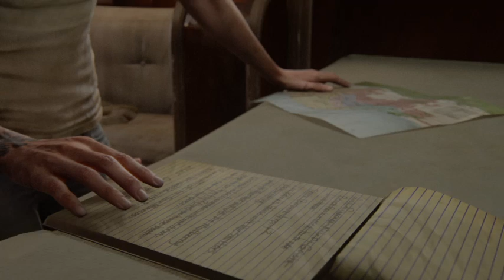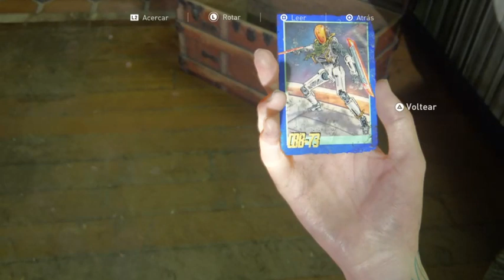TheLastOfUs 2 GameplayEspañol ⚠SIN COMENTARIOS⚠